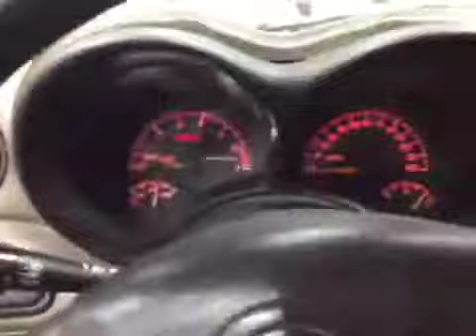BMAK Auctions Pontiac 2001 Grand Am SE1